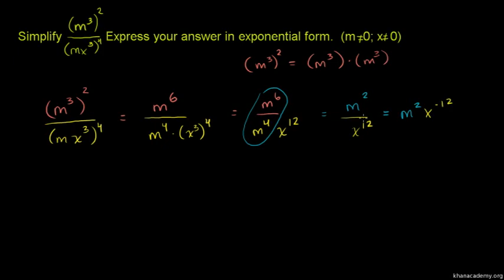Simplifying Expressions with Exponents 2